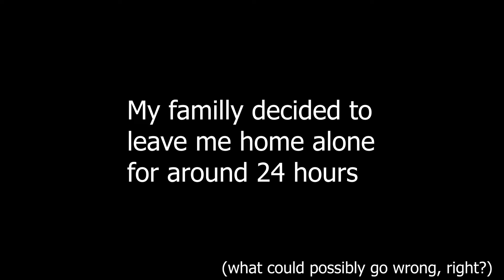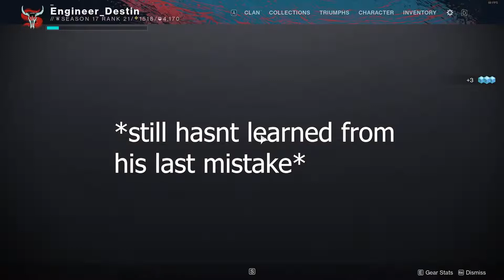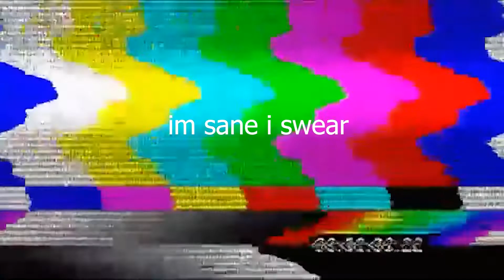Idiots Play Destiny 2 (IoA Edition)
Destin, Emerald and Zen play Destiny 2!

Filmed and edited by Destin